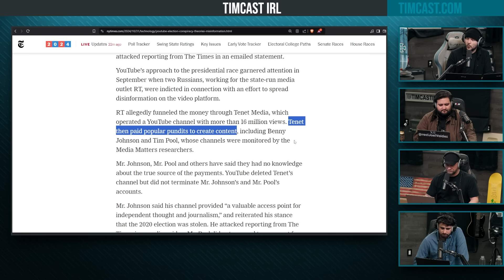NYT Tries To Get Conservatives BANNED, Ben Shapiro, Tim Pool, Benny Johnson, IT FAILS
Guest:
Joel Valdez @realJoelValdez (X)

Joel Valdez is a conservative activist and media personality. He also serves as Senior Advisor to Rep. Lauren Boebert.